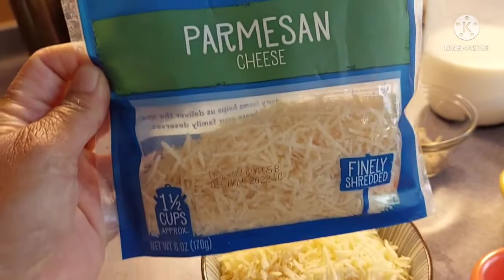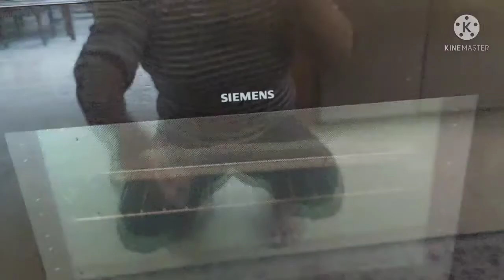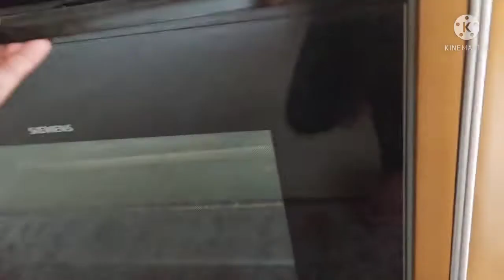BUTTERNUT SQUASH WITH PROSCIUTTO AND SAGE QUICHE// @Mabeth Cordova Tv